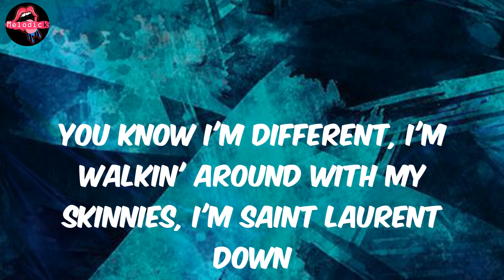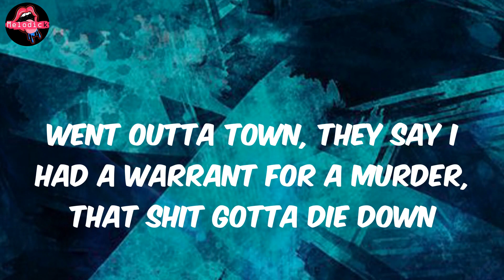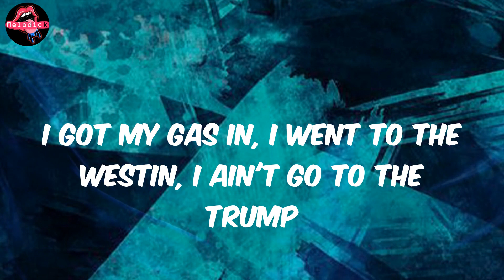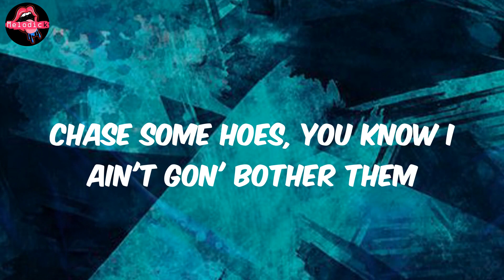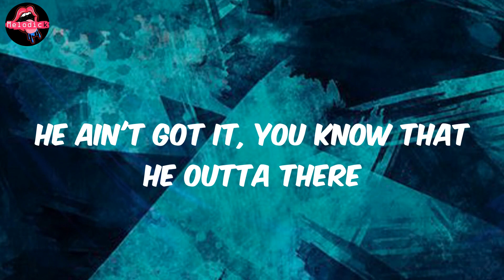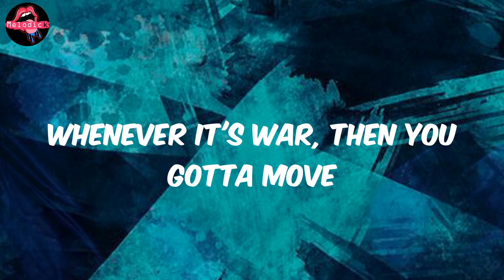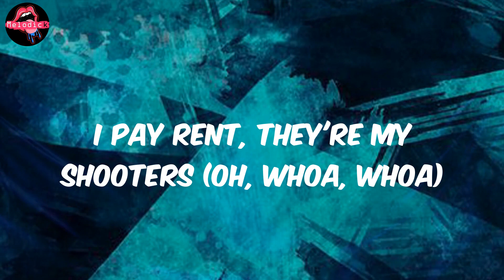Lil Durk - Hanging With Wolves (Lyrics)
Lyrics Hanging With Wolves:
(Banger)
They in my business, they tryna treat me like a menace, they tryna turn me down
You know I'm different, I'm walkin' around with my skinnies, I'm Saint Laurent down
Sayin', "He stable," that nigga had got off the table, so we had to calm down
Come to the 'Raq with a rack, you think I'm dramatic, you niggas get shot down
Went outta town, they say I had a warrant for a murder, that shit gotta die down
I'm like ta-da, nigga had put up his work, that nigga had got down
Can't hide no body around, can't hide no thotty around, 'cause niggas gon' bail out
When he was ballin', I had to go sit out and wait on my turn before we had fell out
And I was standin' my ground, I ain't have nobody around, I'm fightin' assault
I had a deadly weapon, I had a Smith and Weston, but I got caught
I got Sam for all my cases, you know damn well he gettin' me off
Better do hair and nails, you better go pull off a scam to get me out
I done did street shit to a street nigga and there was times I ain't get caught
I had a best friend with a best friend, she a lesbian on dope
I got my gas in, I went to the Westin, I ain't go to the Trump
Keep it a buck, I was just listenin' to Gucci and Jeezy, I ain't listen to Pump
You a killer, you ride with wolves, why you tell 'em we not into it?
Park the car, they gon' jump out the door
Catch you slippin', you get a reward
And they snatchin' my people for it
Got the keys, Alicia know it
Geekin', Addy up, hittin' the 'Wood
In that 'Cat with the Drac' out the door
Why you tellin' niggas we into it?
Why you tellin' niggas we goin' to war?
I don't even know about them boys (oh, whoa, whoa)
Nah, we ain't tryna squash no wars
We ain't tryna make peace with them boys
Niggas know what they did and they (whoa, whoa, whoa)
Whenever it's war, then you gotta move
You send in your homie, you cut on the news
And I don't even talk, I'm so confused (whoa, whoa, whoa)
You gettin' indicted from the computer
I don't even talk about no rumors
I pay rent, they're my shooters (oh, whoa, whoa)
In the trenches, you don't get a scholarship
A delivery, you sold to the cop or some'
You remember, you hop in the car with them
Chase some hoes, you know I ain't gon' bother them
On parole, on the road with my partner 'nem
You reload, reload, get outta there
He ain't got it, you know that he outta there
Inside the track, it's a red car
No cappin', I'm rappin' my ass off
Sippin' a four with my pants off, been makin' me feel like a grandpa
You can go have you a shootout, don't mean you a killer, 'cause you ain't gon' land one
Nigga be bringin' up pushin', be around bushes, I'ma go lay in one
Nigga be pussy, bringin' up shit they ain't do, that's why I don't be sayin' non'
Back in the day, with his mask and his MAC in his lap, we ain't totin' no handgun
Back in the day, with his head in his lap from the MAC, I went to Cancun
I didn't report last time I went to court, I took my last shroom
Hop on the back of the Benji, I want some candy
When you be bringin' up high speeds, you need a red key
I'm the type to hop on a flight with a warrant, you gotta catch me
I'm the type to pop me a pill with a orange juice, don't catch me